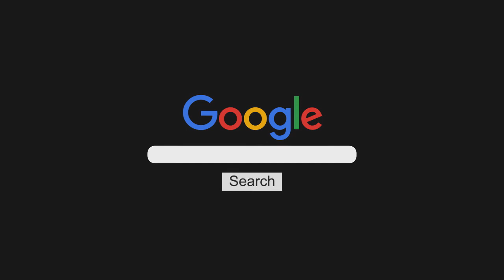Charlamos con Crash